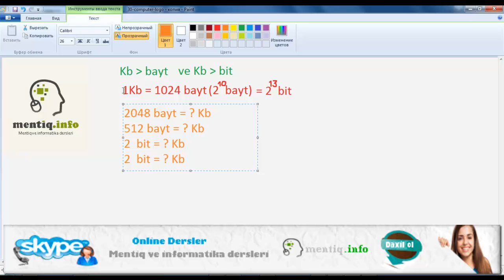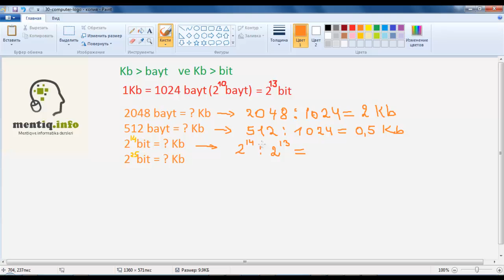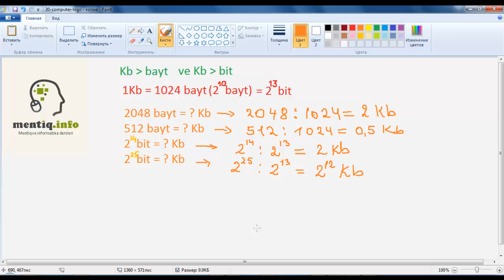İnformasiya miqdarının ölçü vahidləri - Kb - bayt - bit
Informatika dersinden hazirlasanlar, videolarimizi izleyerek dersleri oyrene bilersiniz!
Bizimle oyrenmeye hazir olun!
Suallarinizi serhler vasitesile gozleyirik!